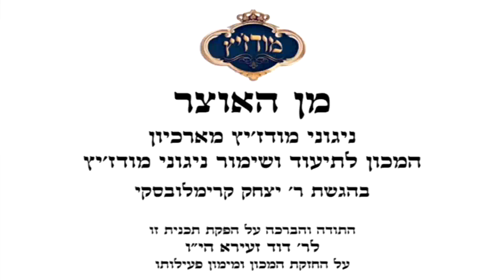עו"ד דוד זעירא | מודז'יץ - מן האוצר 56 פרשת נצבים תשע"ט - 12 שמחה לארצך תש"ס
תכנית השמעה בליווי הסבר על כל ניגון ושיר מתוך אוצרות המכון לשימור ניגוני מודז׳יץ ובפרט מתוך האוסף הנדיר של הרה״ח בן ציון שנקר זצ״ל, ביוזמתו ובחסותו של ר׳ דוד זעירא נאמן לנגינת בית מודז׳יץ.  מכיל מידע מרתק על הניגונים והסיפורים מאחוריהם.

תכנית 56 פרשת נצבים תשע"ט לרגל ראש השנה - תש"פ.

באדיבות המכון לשימור ותיעוד ניגוני חצר הק' מודז'יץ ע"ש הרה"ח ר' בן ציון שנקר ז"ל וע"י עו"ד דוד זעירא

לניגונים נוספים האתר של המכון לשימור ותיעוד ניגוני חצר הקודש מודז'יץ ע"ש הרה"ח ר' בן ציון שנקר ז"ל